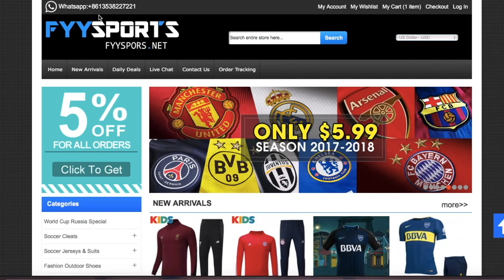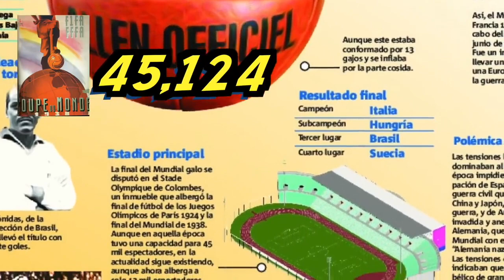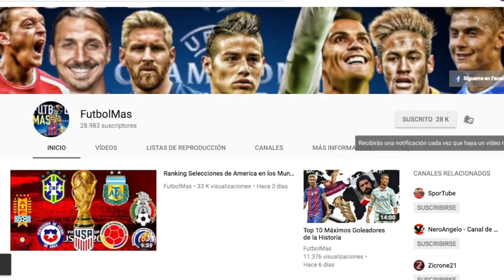Lo Que Tienes Que Saber de Las Finales de los Mundiales, Francia Y Croacia Finalistas Rusia 2018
Camisetas de la temporada pasada a $5.99 y descuento del 5% en todas las compras solo con la dirección de tu e-mail.